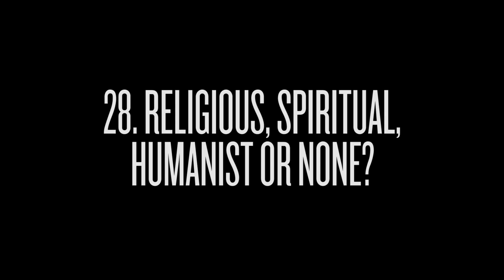Jacoby Shaddix, Papa Roach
Papa Roach frontman Jacoby Shaddix faces the 7of30 challenge, see all the latest episodes at this

Rock Sound magazine is available worldwide! If you're in the UK, find it at WHSmith or click here to find a stockist

Buy it for your mobile device or tablet or order a physical copy direct to your door

For more exclusive videos featuring interviews with the biggest and best bands in rock, punk, metal, hardcore and alternative, acoustic performances, live sets and more, head